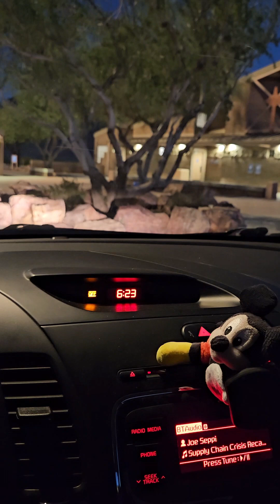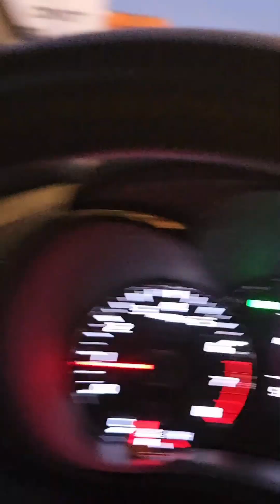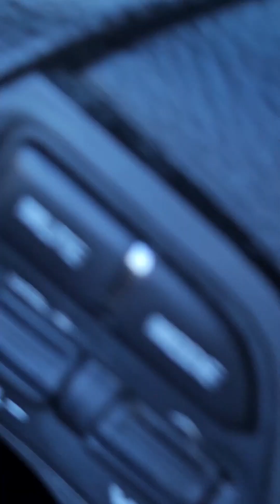Traveling day / Disneyland and / Gently poking fun at a couple of flatbeders ! ♥️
I watch these two tick tockers and YouTubers called Jesse Barrymore and Joe Seppi if you don't follow them go do that and come back !